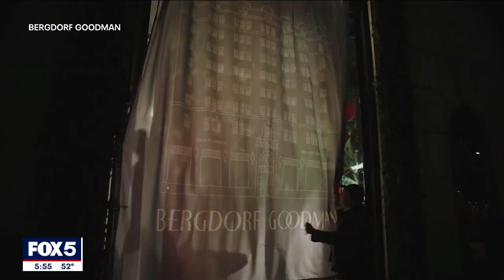Holiday window displays light up NYC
Holiday windows are a long-standing tradition for New York retailers and tourists. FOX 5 NY takes a look behind the scenes of this year's displays.